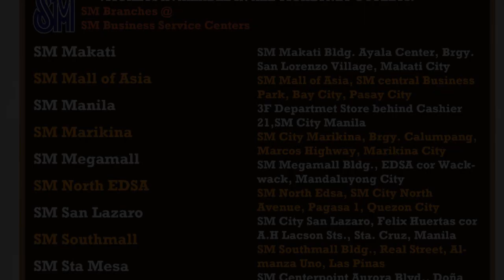SUNUGAN- LOONIE vs DIZASTER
ARANETA DREAMS April 9  LOONIE vs DIZASTER .BUY TICKETS MARCH 1 .